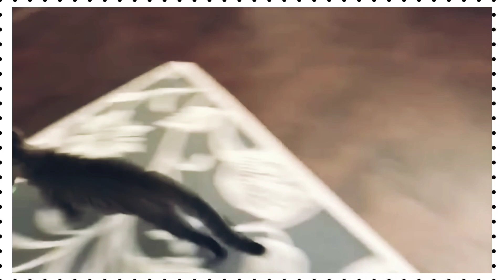sooo funny 😂🤣 back to back comedy videos of a pet cat